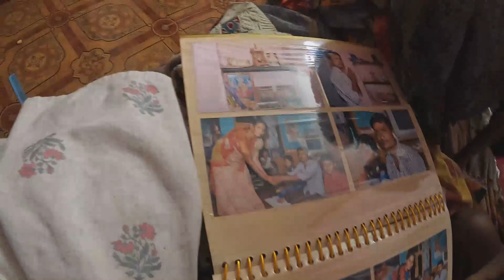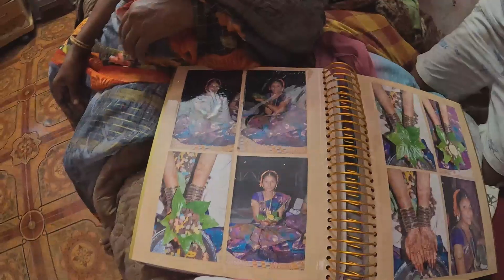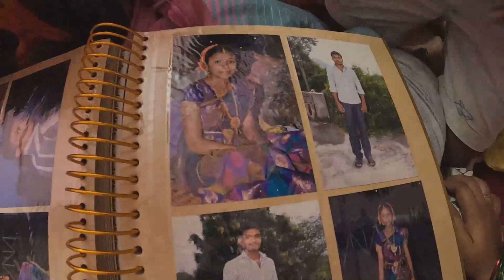మా అమ్మమ్మ వచ్చింది మా ఇంటికి మేము అందరం happy 😄/by THE MY VILLAGE A WOMAN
hi friends THE MY VILLAGE A WOMAN CHANNEL